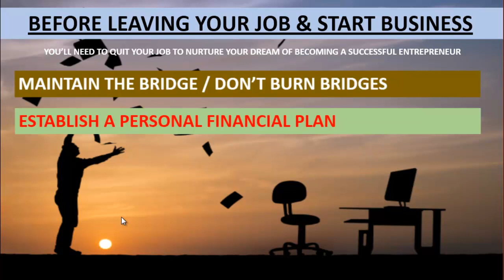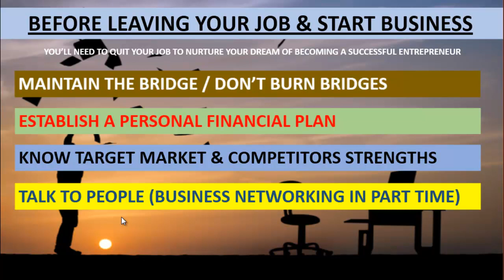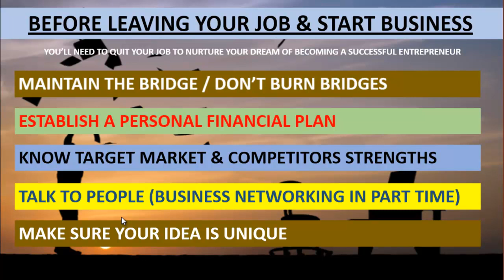How to Quit Job and Start Business | Part Time Side Business | In Urdu | In Hindi | Text in English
binTARIQ (Group of Company) Launched an Online Free University Growth4EveryOne where Individuals, Employee, Employer, Businessmen and Investors can learn, gain a sufficient and easier knowledge with Tips and Tricks that will help to grow next level without Limits.

Many People want to change their financial life and quite a job to start their own business. Today we help you how you quit the job and start a business even side business for passive income.

For more video see below

Startup Ideas | New Business Ideas | Part Time Income| Part-1 | In Hindi | In Urdu | Text in English

Startup Ideas | New Business Ideas | Part Time Income| Part-2 | In Hindi | In Urdu | Text in English

How to Write Business Plan | کاروبار کی منصوبہ بندی | In Urdu | In Hindi | Text In English

How to Test Business Idea | Save Time and Money on Business | In Urdu | In Hindi |Text In English

LINKS
► Official Facebook Page :➜ get updates of recent happenings, events, seminars, blog articles and daily motivation.

Quit Job and Start Business
Part Time Income
New Startup Ideas
Entrepreneurship Ideas
Small business ideas in pakistan
Top 5000 small business ideas in pakistan
Top10 small business ideas
Small business ideas with huge profit
Small business ideas with low investment
Small business ideas
Small business ideas to earn money
Start small business 2019
Small business ideas 2020
Earn month
Earn money legally
Young entrepreneur’s forum